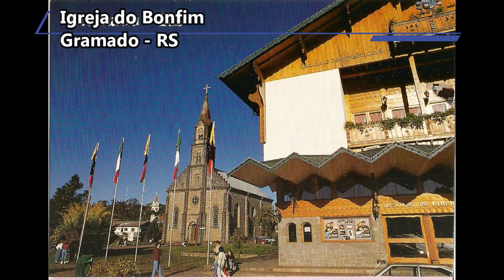Postal Arte e Magia - IGREJAS II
Imagens incríveis de várias igrejas do Brasil e do Mundo, com destaque para as igrejas de Minas Gerais.